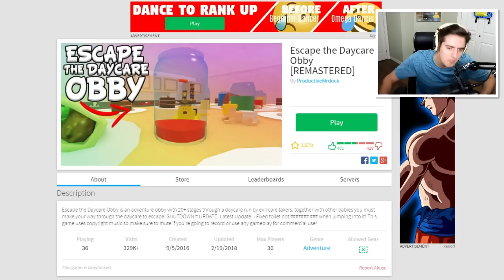ESCAPE THE BABY DAYCARE OBBY IN ROBLOX